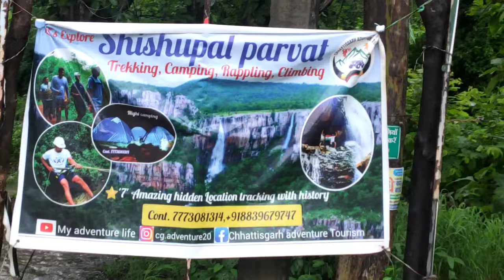Shishupal parvat saraipali raipur to shishupal (180km) best mountain in (CG.) must visit location📍